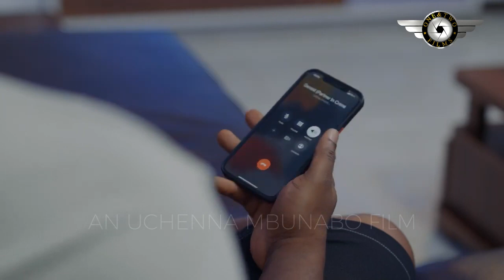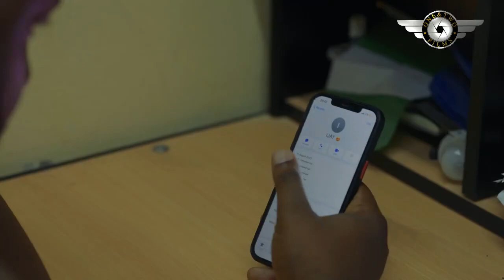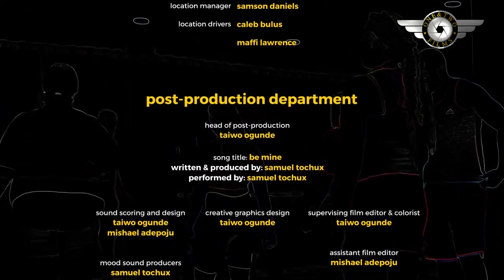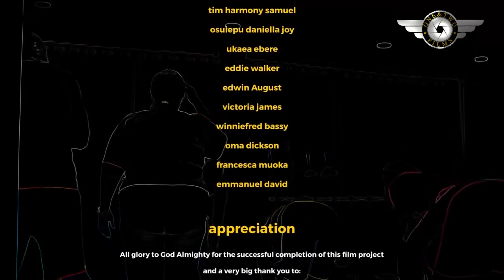NEW RELEASED - THE GYM INSTRUCTOR - CHINENYE ULAEGBU, RAY EMODI 2023 LATEST MOVIE